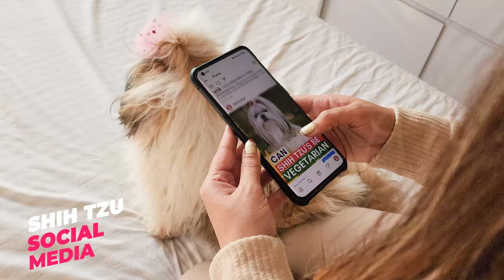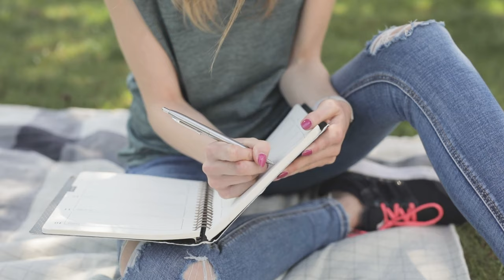9 Signs You’re Obsessed With Your Shih Tzu!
Do you talk with your shih tzu in a baby voice? Well I do and my friends think I too obsessed with my Shih Tzu. GUILTY! So this video we will about 9 such things that proves you are obsessed with your Shih Tzu.

I can totally understand how challenging it is to raise a Shih Tzu, especially if it's your first dog. I started this channel to help Shih Tzu owners take better Care of their Cuddle Monster.